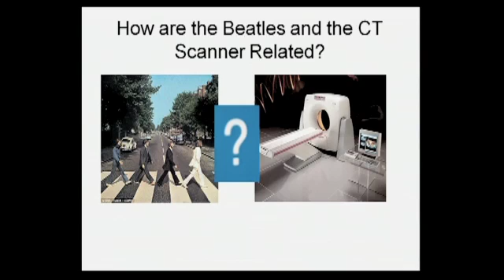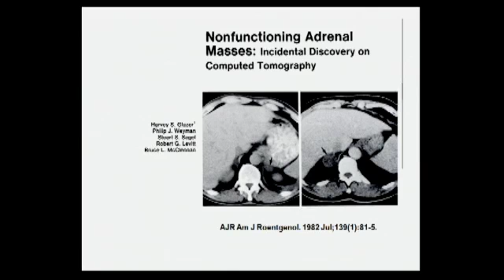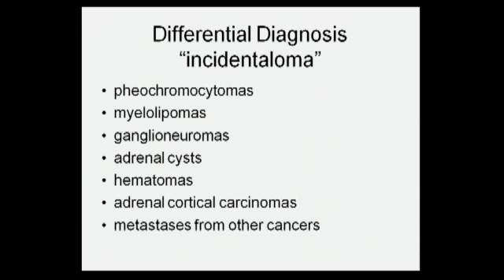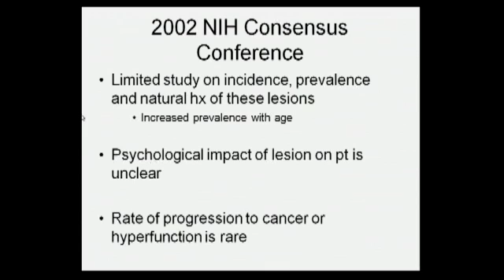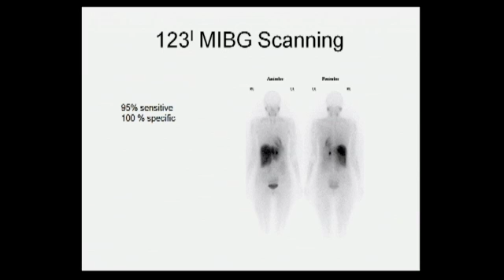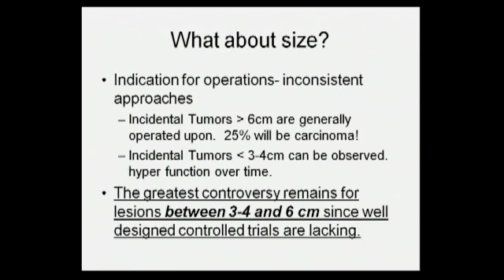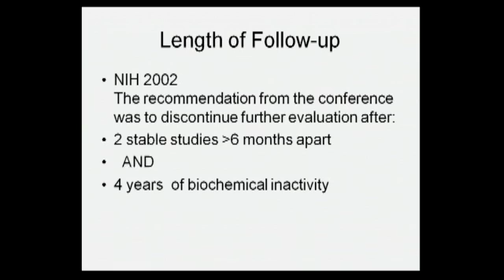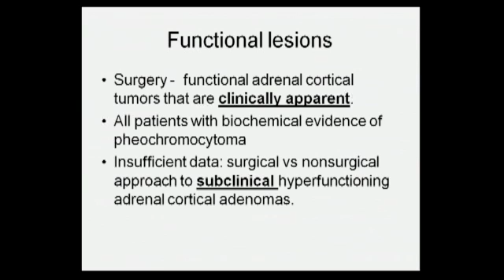Adrenal Incidentaloma: Steven Schwaitzberg, M.D.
MIS and Cancer Endocrine/Solid Organ Postgraduate Course